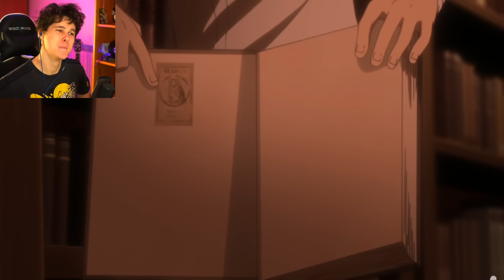НЕВЕРЛЕНД ЗА 12 МИНУТ - РЕАКЦИЯ НА RAFA